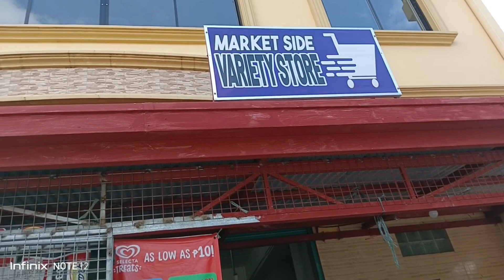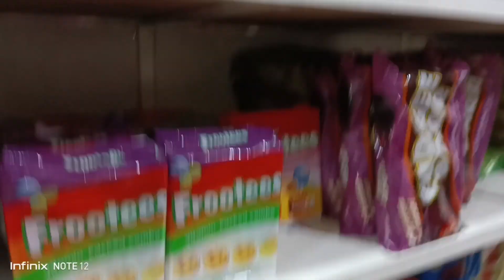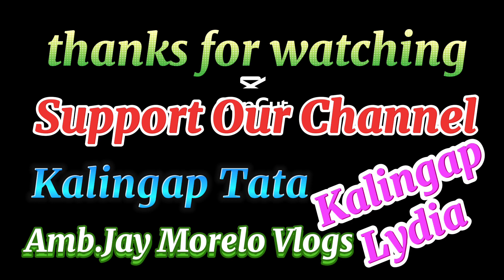GROCERIES, SALAMAT KALINGAP TATA//